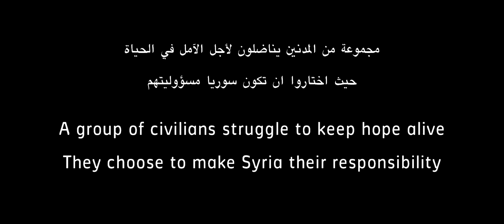Poslední v Aleppu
Na Oscara nominovaný dokument režiséra Ferase Fayyada můžete vidět na Jednom světě 2018 v těchto pražských kinech:

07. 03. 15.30 Světozor – velký sál
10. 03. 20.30 Lucerna – velký sál
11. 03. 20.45 Světozor – malý sál

Sýrie se již osm let zmítá v občanské válce. Města se proměnila v ruiny, miliony obyvatel jsou na útěku. Lidem, kteří uvázli ve válečné zóně, pomáhají také dobrovolní záchranáři z organizace Syrská civilní obrana, známější pod názvem Bílé přilby. Každý den se vypravují do ostřelovaných čtvrtí měst, aby v troskách pátrali po známkách života.